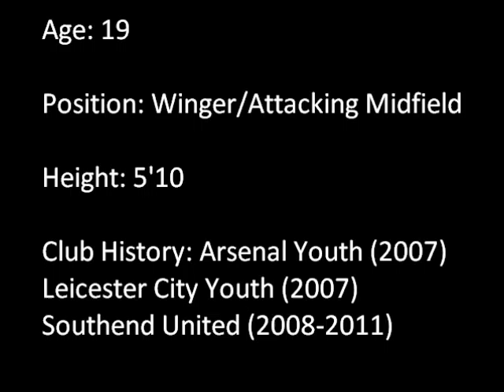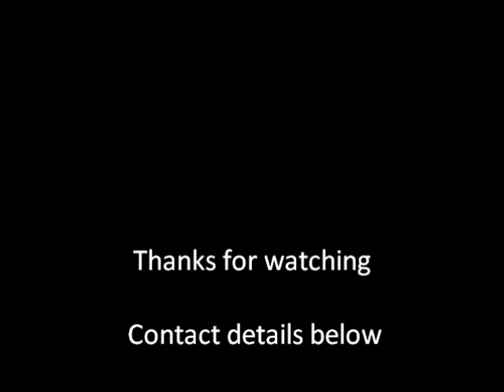Marcus Milner - Lucid Dream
19 year old footballer, had professional contract at Southend United but wasn't renewed due to bad luck with injuries. Now back to full fitness trying to work his way back to the top.

Thanks for viewing and spreading this video will be appreciated.

video created by Kamal Miah, twitter @OvoKamal (using Southend United DVD's given to player)

Music 'Wake initiated lucid dream' created by Dirty Basin, twitter: @DirtyBasin